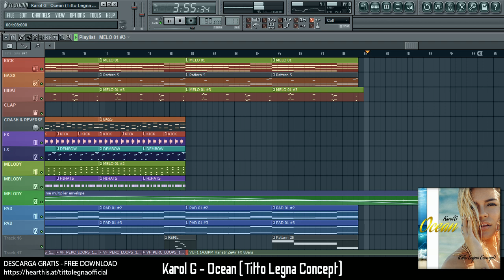Karol G - Ocean (Titto Legna Concept)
▼ MORE INFO ▼ - ▼ MAS INFORMACION ▼